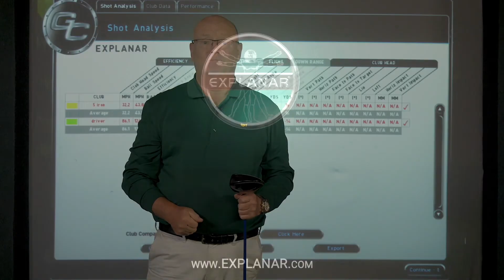Quick Golf Tips - Beat The First Tee Nerves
More Quick Golf Tips for you. Today Beat the First Tee Nerves.

So if you like our golf lessons and you are looking to improve your golf let me introduce you to some of our teaching aids.

Explanar Your Shortcut to a perfect swing.

The Key Putting Skill is the ability to roll the golf ball

Don't forget to click the playlist tab. You will find specific lessons in groups from set up, driving, putting, breaking 100, 90, 80 and lessons looking at the best golfers in the World